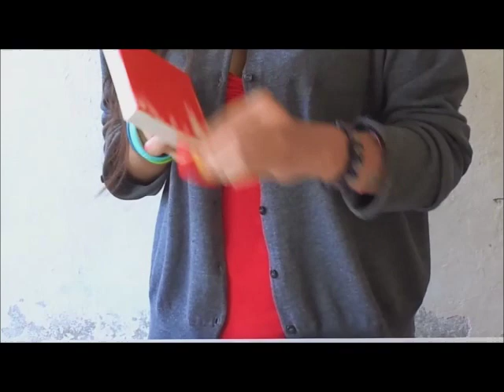Decoración de cajas - EDUC@RTE